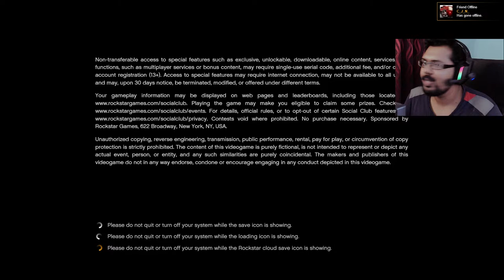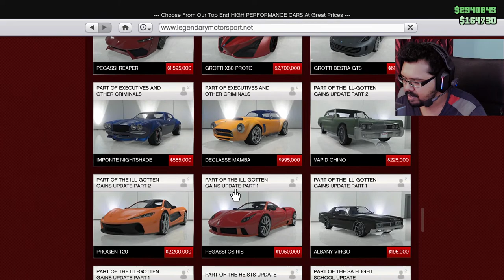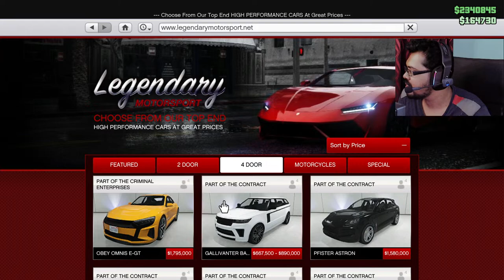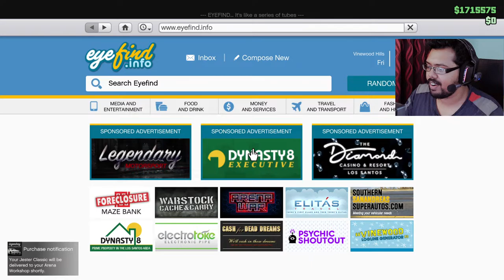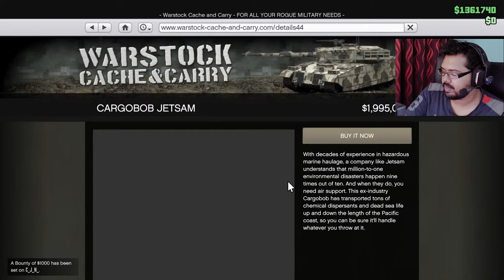GTA 5 : BACK TO GTA CONTACT MISSIONS LIVE !!